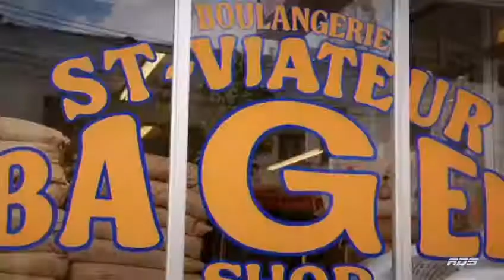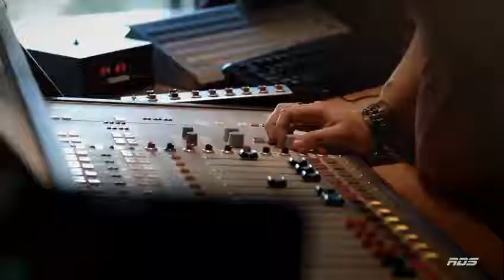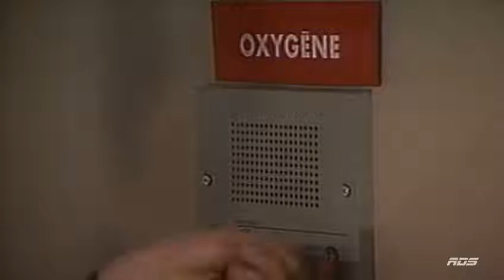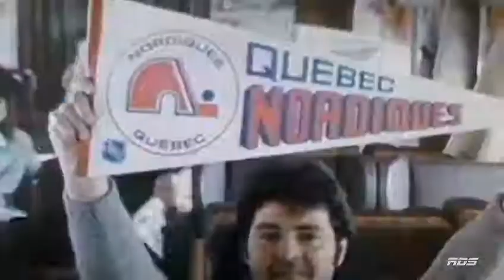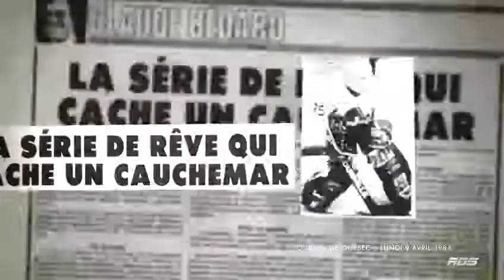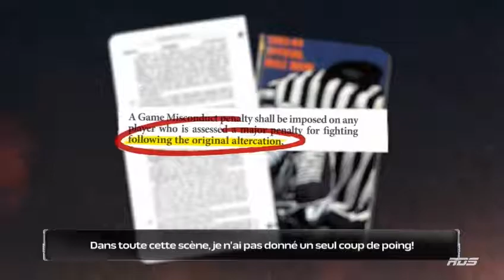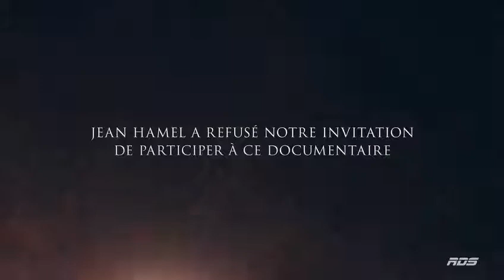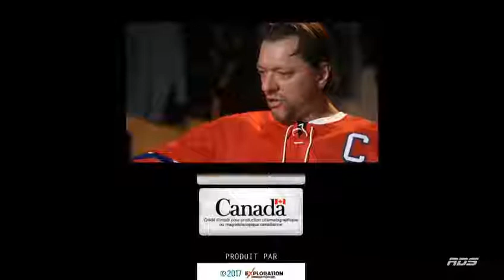Chicane de famille